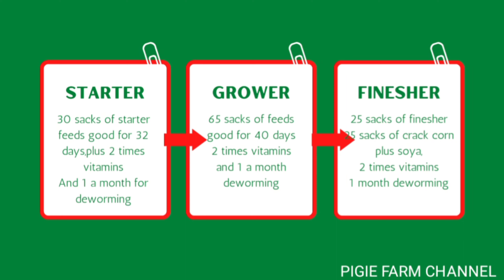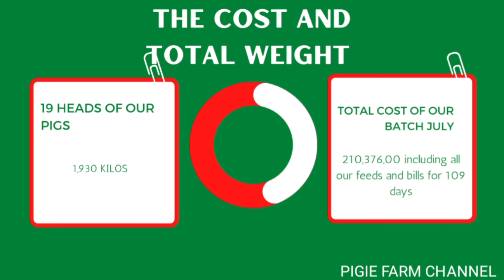Pig farm || Net income 19 heads batch July 2022 ,business income 2022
Piggery in the Philippines || Piggery business 2022 || Net income 19 heads batch July 2022

Hello everyone, This channel is real life in the Philippines with my Family, And our small farming business.

Ako si Jode 21 taong gulang kasalukuyang nag-aaral ng BS Business management major in marketing economics

My videos Describing our backyard pig farm and farming,kung Saan kami Kumuha ng  araw-araw na gastusin,At sa aking pag- aaral

Gusto kong magbigay ng inspirasyon sa Young Hog grower and farmers.